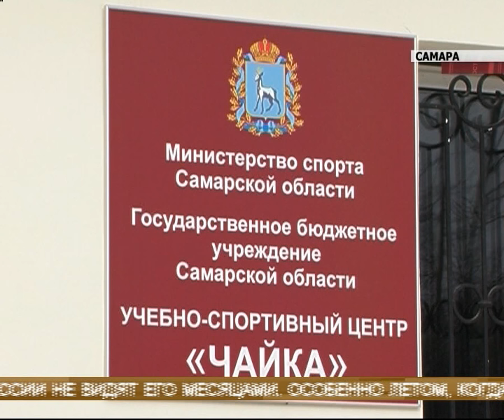Игорь Усачев - претендент на золото Сочи-14